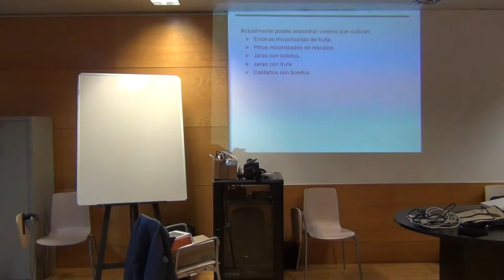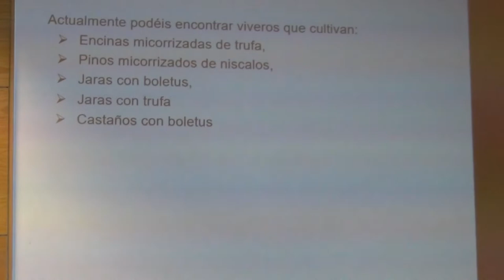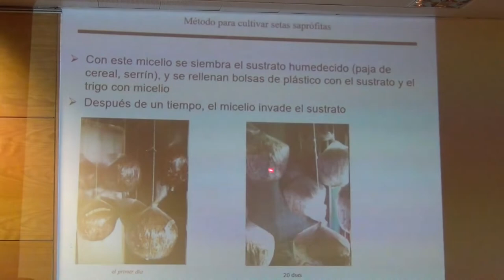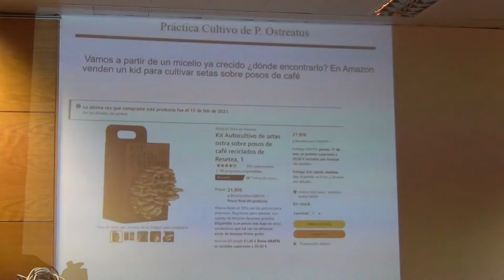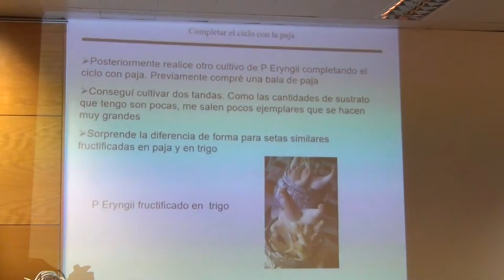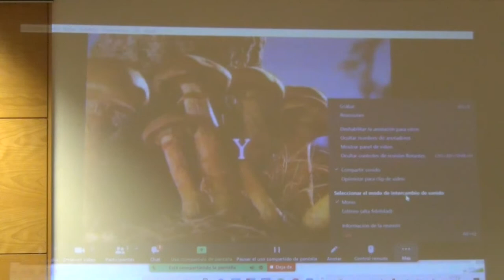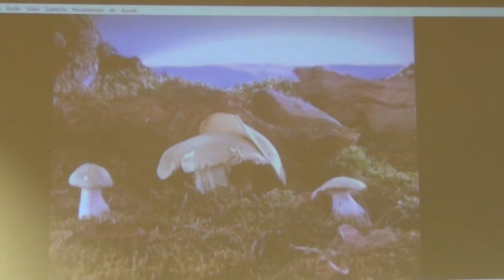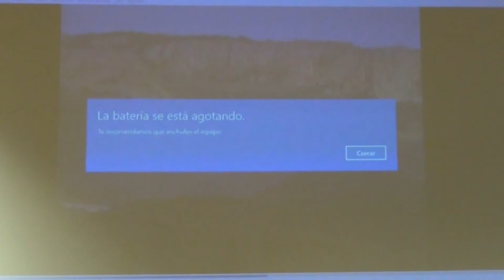Las setas y las personas. Setas venenosas y cultivo de setas. Iniciación a la Micología - 3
Ponentes: Luis Martínez de Tejada, Experto en setas
                   Antonio Senent Sánchez, Experto en setas y en cultivo de setas
Tema: Estudio de las características diferenciadoras de las setas, las setas venenosas y el cultivo de setas.
Lugar: Universidad Popular Carmen de Michelena de Tres Cantos, España
Descripción:
Las setas nunca dejan de estar de moda y han llegado ya las primeras del otoño a los mercados. Con la típica ansiedad creada por los medios de comunicación, la gente quiere rápidamente conocerlas y degustarlas. Los que llevamos años saliendo a buscarlas, sabemos la dificultad que entraña saber un poco del asunto. Pero a todos nos atraen, y nos fascina que acudan año tras año a la cita, con una cierta inconstancia debida a las condiciones meteorológicas.

La mejor forma para aprender es salir al campo y así lo haremos celebrando al menos una salida(*). Pero decimos a los interesados que esto es sólo un comienzo y que si de verdad quieren aprender más estaremos encantados de continuar saliendo con ellos.

También aportaremos los ejemplares que vayamos recogiendo (los participantes también pueden hacerlo) y si ha lugar, celebraremos una pequeña exposición.
Antonio Senent Sánchez, Experto en setas y en cultivo de setas, explica los diferentes métodos para cultivas setas, incluyendo el proceso de micorrización.